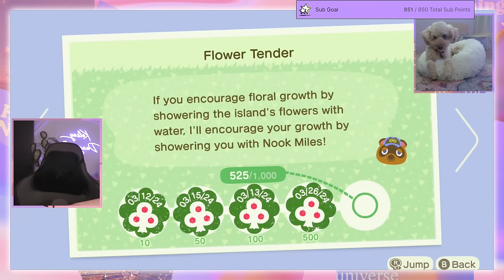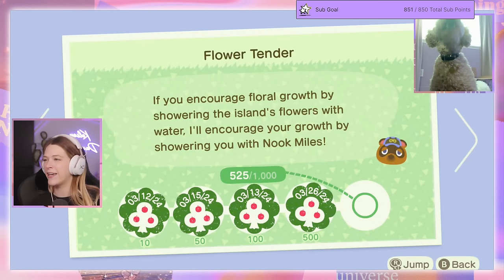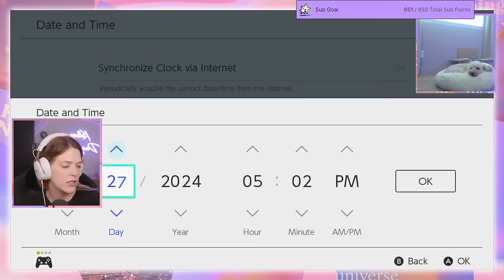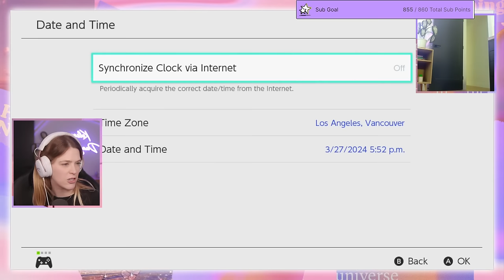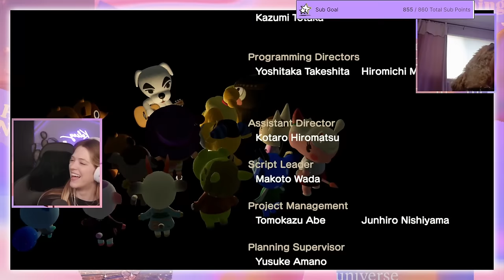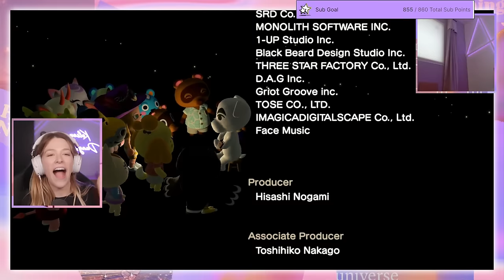i beat animal crossing | part 4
Welcome to the new channel! Today Kelsey is starting her island over in Animal Crossing: New Horizons. Cozy up and enjoy the fun.